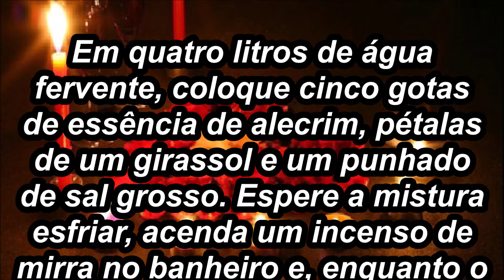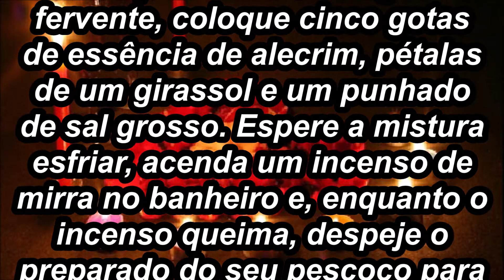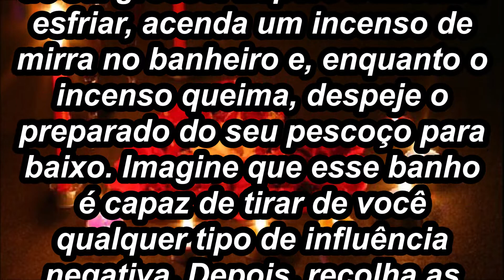Banho para encontrar paz